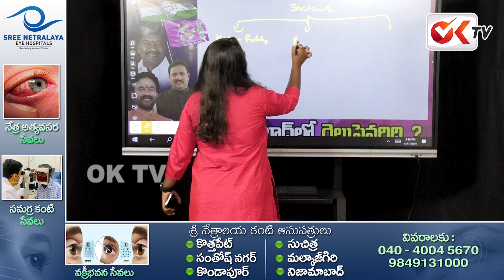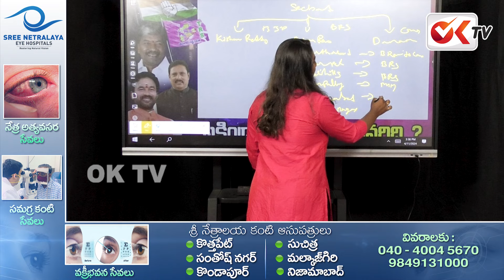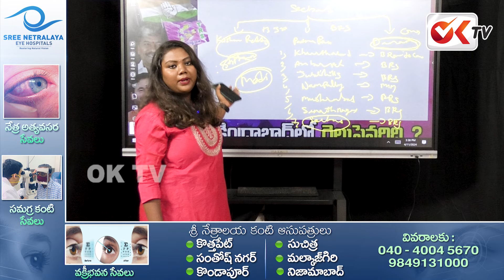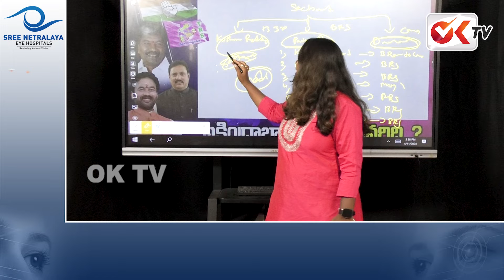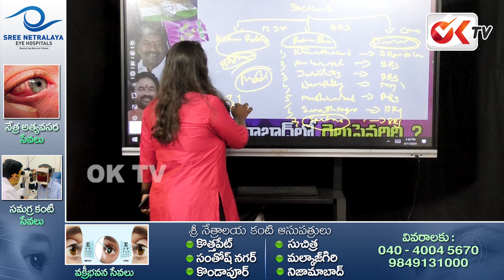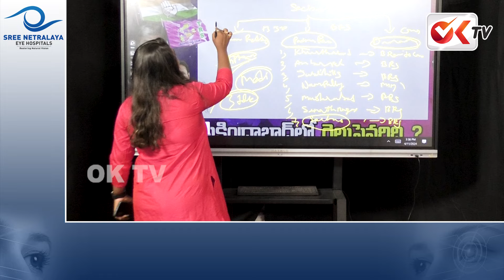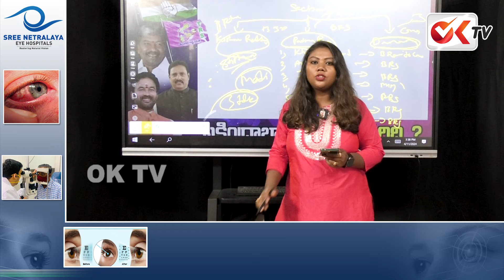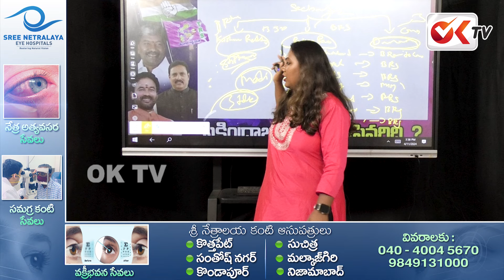దానం అన్ని సర్దుకొని రెడిగా ఉండు ..? | OKTV | DANAM NAGENDER | KAVYA